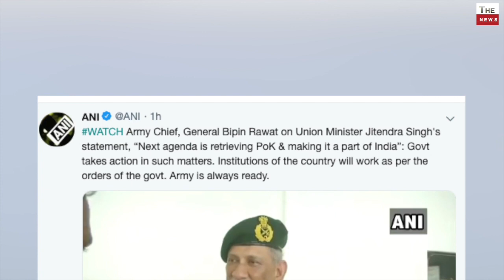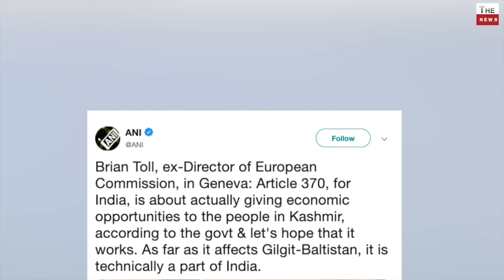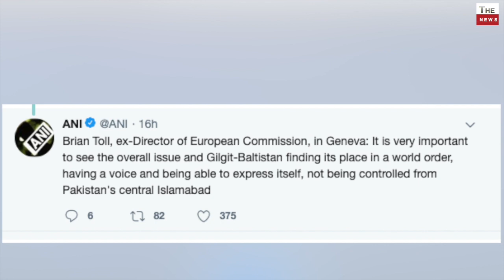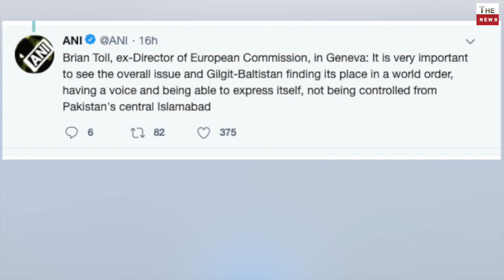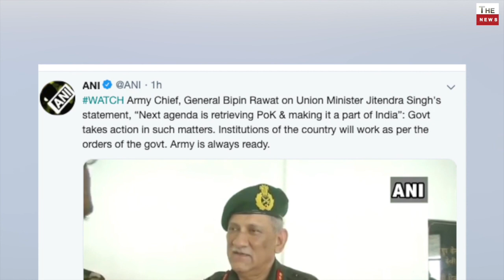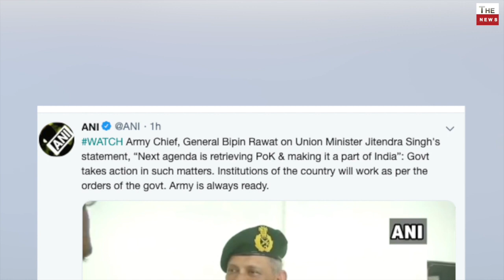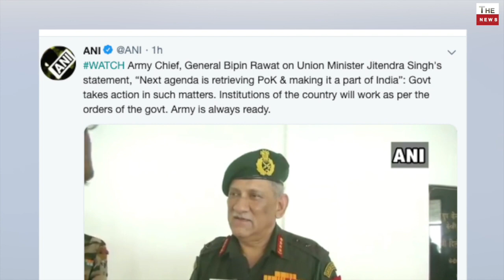Brian Toll, ex-Director of European Commission is about actually giving economic opportunities